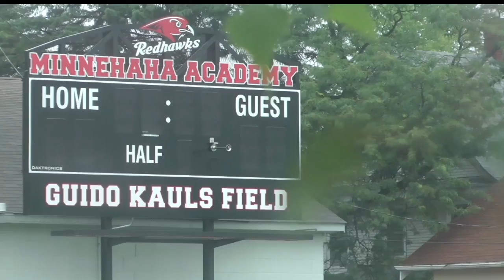Investigation Of Fatal School Collapse In Minneapolis